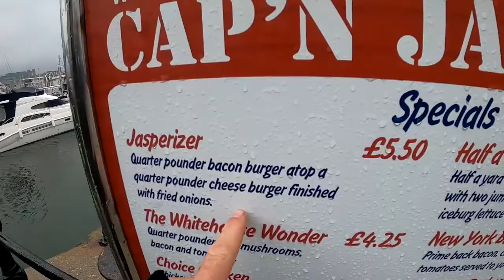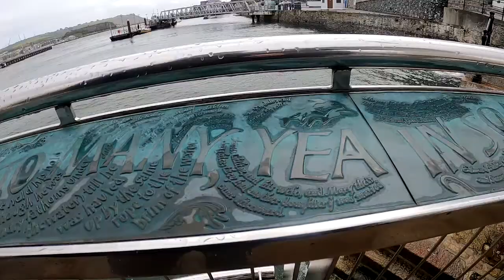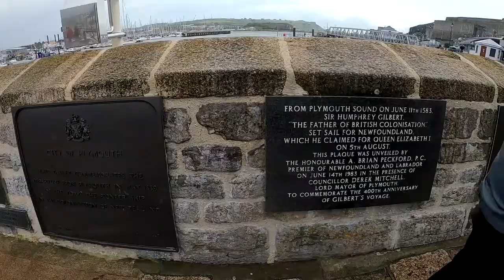Jaspers Fast Food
Went to PLymouth with a friend and at this so say place called Jaspers I had a rubbosh burger then we met the toughest Seagull in tow with one eye.